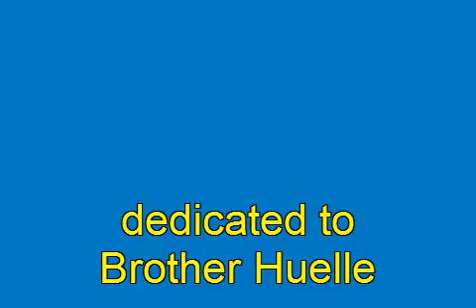Beverly Hills Real Estate Estate Daily Blog Mon 1 14 2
Atwater Village,, West Hollywood , Westlake, Calabasas, Encino, Van Nuys, Studio City, North Hollywood, Universal City, Toluca Lake, Glendale, Pasadena,"Real Estate (Industry)", Daily, "California (US State)" , Hollywood Hills East and West, Los Feliz,

Beverly Hills Real Estate News updated daily.